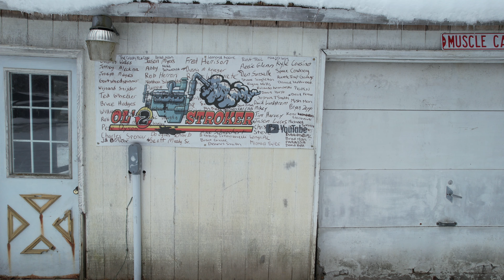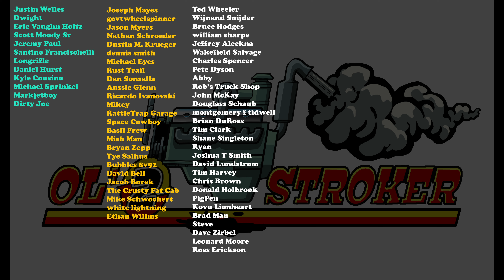1-71 Cold start no ether will it start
I'm always looking for old classic semi trucks to save and restore. I'm also always looking for trucks or parts Detroit Diesel related. If you have one that needs to be saved or you know of one you can drop me an email at the following address